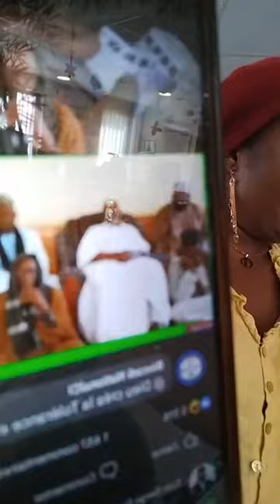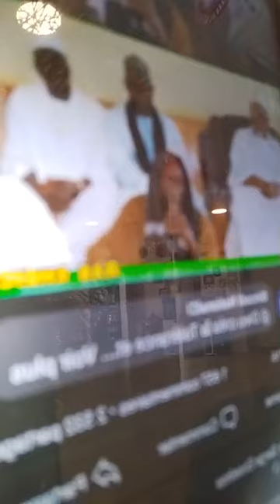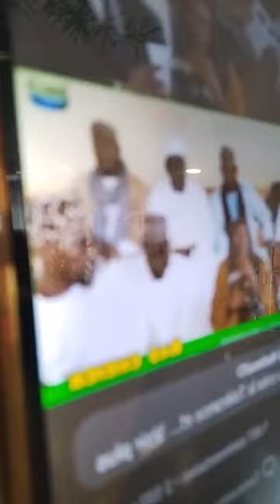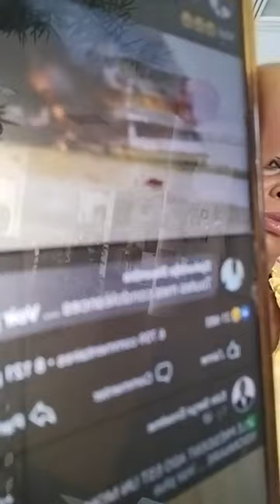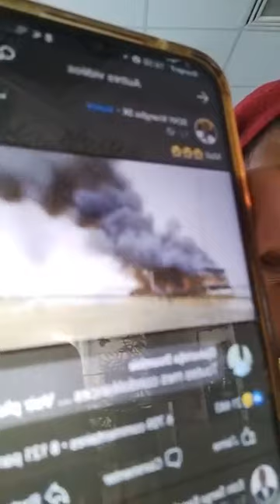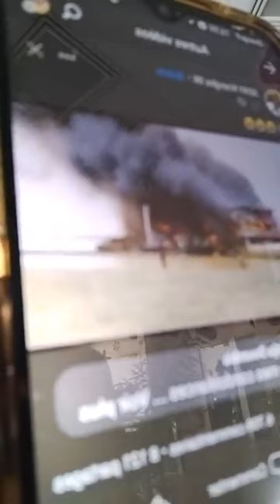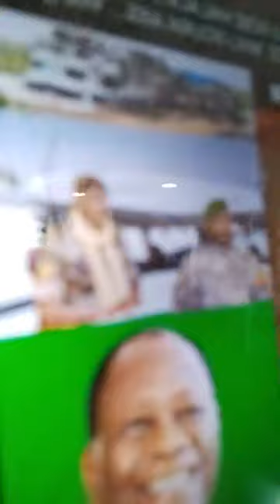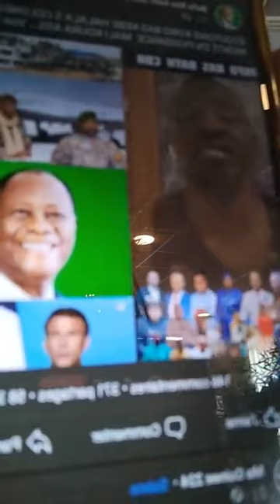🔴 Bonjour peuple ivoirien la vérité finit toujours par triompher dieu merci 🇨🇮🇨🇮🇨🇮🇨🇮